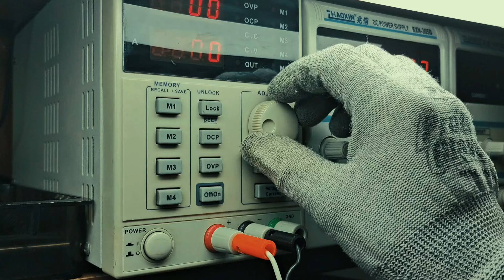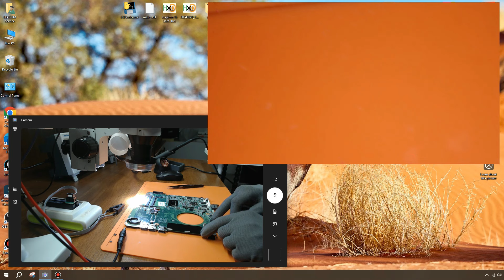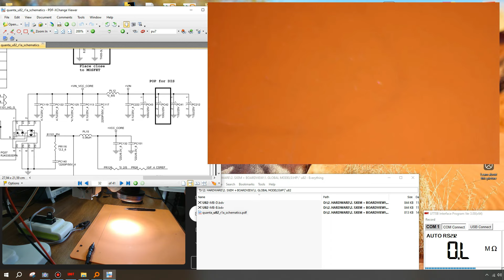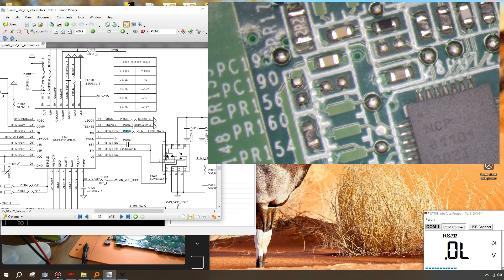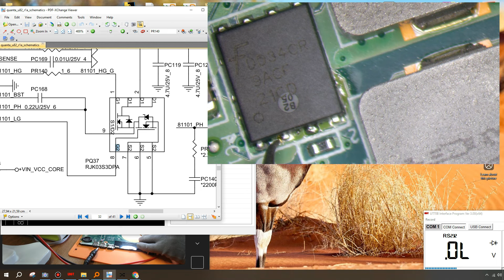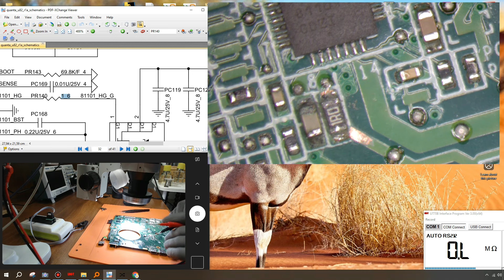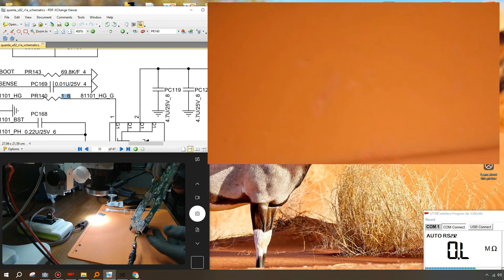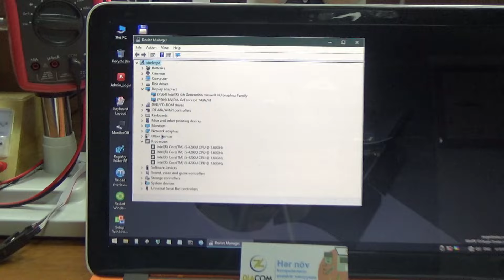HP 15 short circuit | Replace SoC CPU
📌 Noutbuk təmiri videokursu satışda - 90$
✅ Təməl elektronika